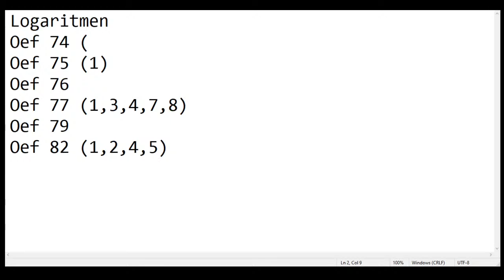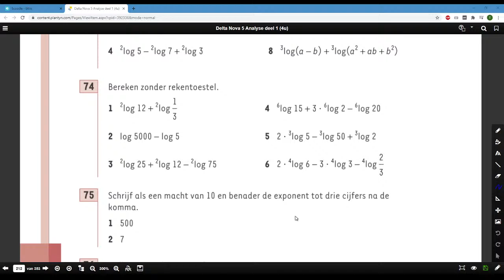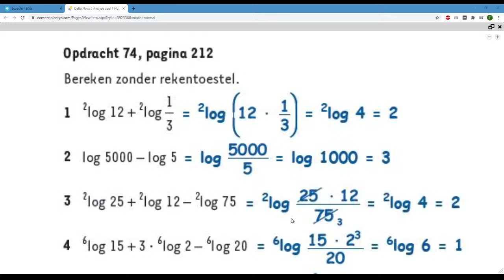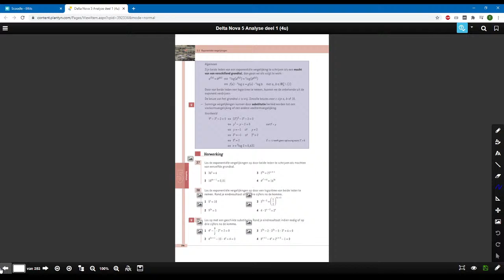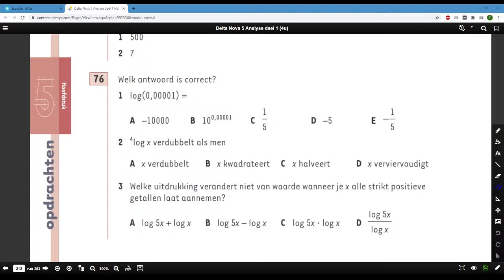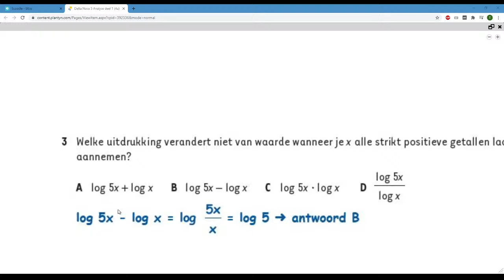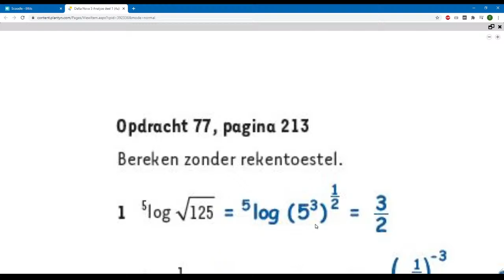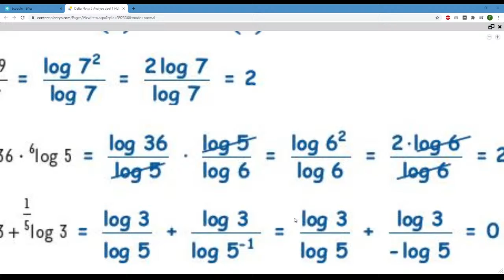Livestream Tom Kempeneers